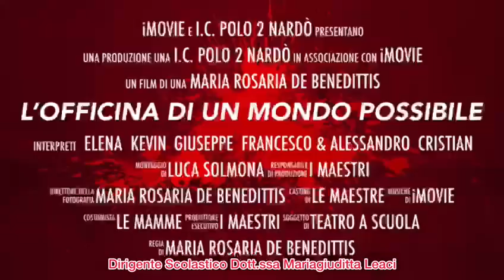L’OFFICINA DI UN MONDO POSSIBILE